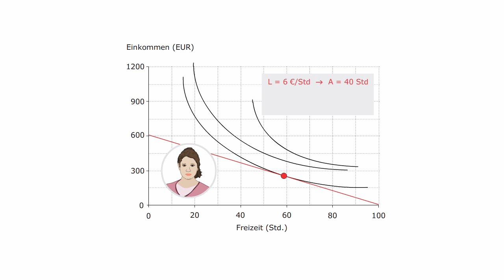Volkswirtschaftslehre - Danielas Arbeitsangebotskurve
Die Zeit, die Daniela nicht als Freizeit nachfragt, bietet sie als Arbeitszeit auf dem Arbeitsmarkt an. Statt einer Nachfragekurve nach Freizeit kann man also auch eine Angebotskurve für Arbeit herleiten, die zu jedem möglichen Lohnsatz zeigt, wie viele Stunden ein Haushalt (unter sonst unveränderten Bedingungen) dann zu arbeiten bereit ist.

Aber wie verläuft die Arbeitsangebotskurve eines Haushalts bei sehr niedrigen Lohnsätzen? Wenn Arbeit kein Vergnügen ist, dann wird ohne Lohn auch nicht freiwillig gearbeitet. Das heißt nun aber nicht, dass die Angebotskurve aus dem Nullpunkt des Koordinatensystems heraus stetig ansteigen wird. Zwei Fälle sind zu unterscheiden.

Fall 1:

Der Haushalt kann nur durch Arbeit sein Einkommen erzielen, wie dies im Beispiel für Daniela unterstellt wurde. Angenommen, Daniela braucht zum Bestreiten ihres Existenzminimums 50 Euro pro Woche. Das mag sie dazu zwingen, bei sehr niedrigem aber noch weiter sinkendem Lohn mehr zu arbeiten, um diese Untergrenze des Einkommens zu sichern. Wenn der Lohnsatz nur noch 50 Cent pro Stunde beträgt, müsste sie ihre gesamte verfügbare Zeit - also 100 Stunden - arbeiten, um zu überleben. Bei einem Lohnsatz unter 50 Cent würde sie dann nicht mehr in der Lage sein zu arbeiten. Die Abbildung zeigt den Verlauf einer Arbeitsangebotskurve für diesen Fall. Dabei zeigt Amax die maximal verfügbare Arbeitszeit des Haushalts an. Lmin bezeichnet den Lohnsatz, der nicht unterschritten werden darf, damit das Existenzminimum Lmin x Amax noch erreicht werden kann.

Fall 2:

Wenn der Haushalt auch ohne Arbeit Einkommen erzielt, dann ist er weniger bereit für Entlohnung zu arbeiten, als wenn er kein solches Einkommen besitzt. Oder anders: Der Lohnsatz muss eine bestimmte Höhe überschreiten, damit es sich überhaupt lohnt, die Arbeit aufzunehmen. Dieser kritische Lohnsatz wird auch als Anspruchslohn oder Reservationslohn bezeichnet.